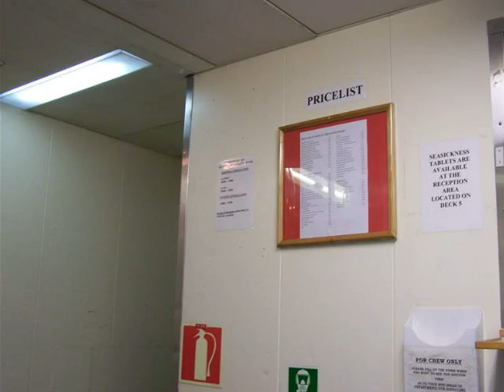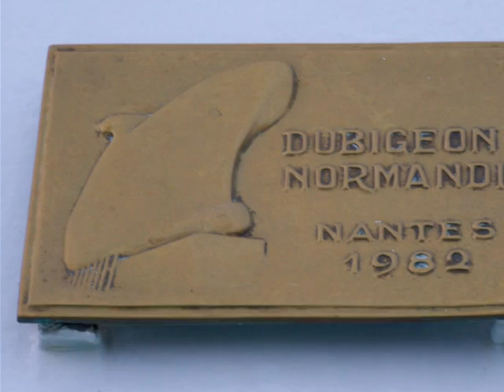Island Escape ship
Island Escape ship 2013